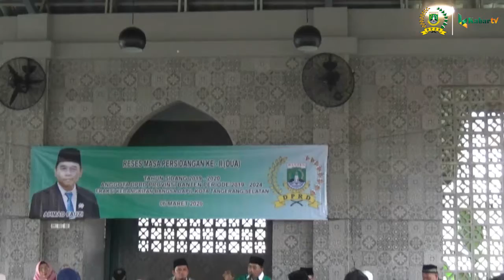Reses di Tangsel, Ahmad Fauzi Terima Keluhan Infrastruktur